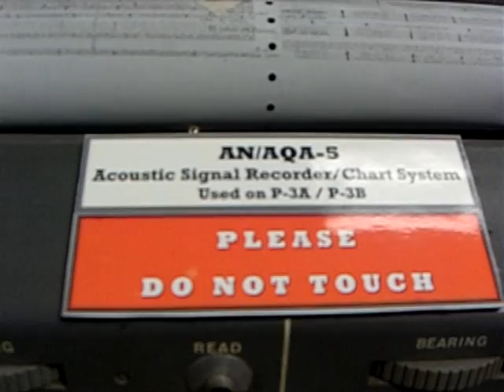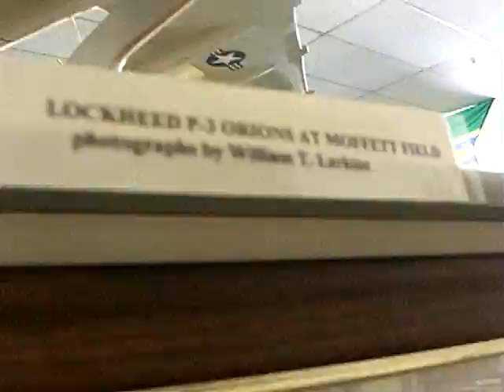Finding Submarines by P-3 Orion, Sonobuoys AN/AQA-5 Acoustic Charts Recorder Moffett Field Museum -8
Finding Submarines by P-3 Orion, Sonobuoys AN/AQA-5 Acoustic Multichannel Charts Recorder Moffett Field Museum -8
Acoustic Signal Recorder / Chart System AN/AQA-5 AN/AQA-5; recorders for the JEZEBEL system manufactured by Emerson;

CIMG8998.AVI